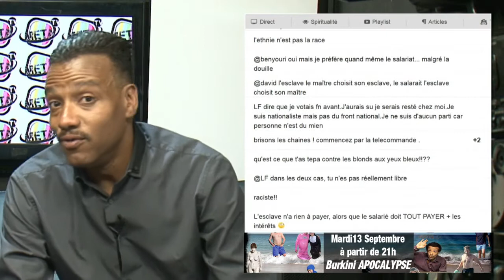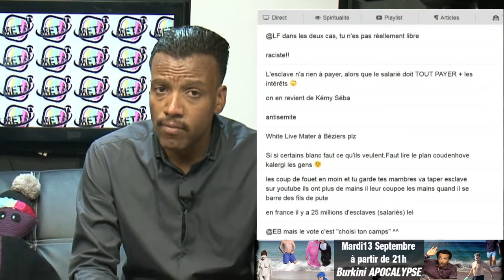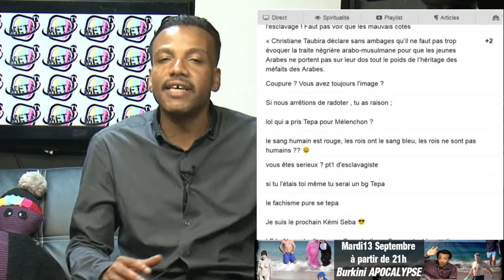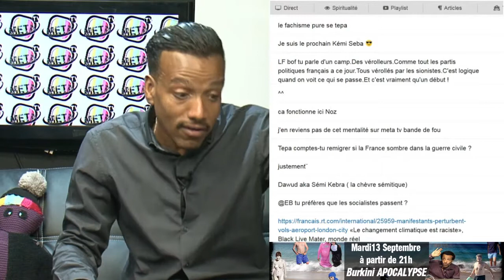Burkini Apocalypse Reprise de la saison partie 1 sur 3